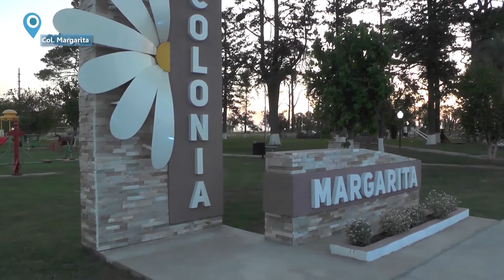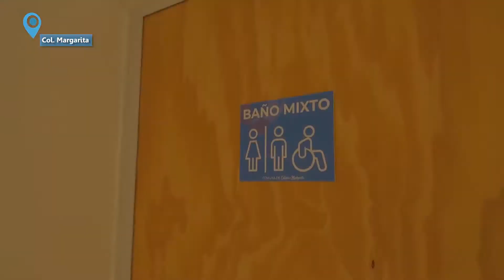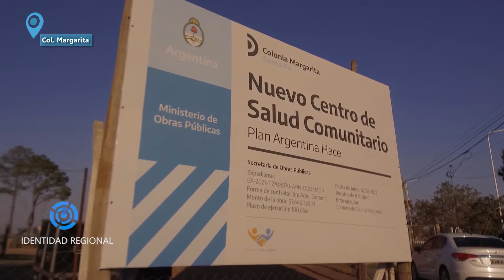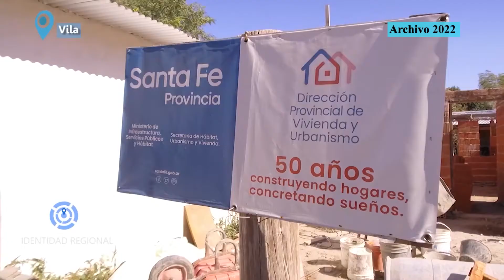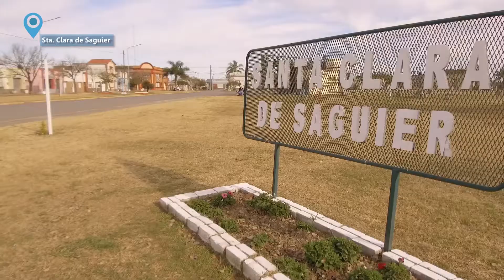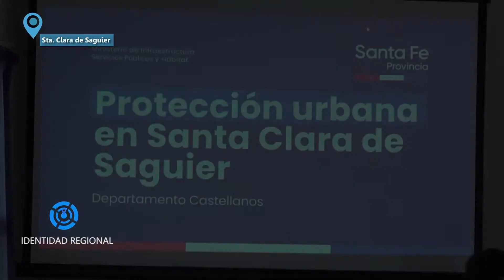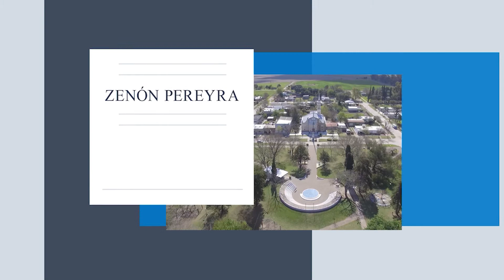IDENTIDAD REGIONAL 03 03 HD